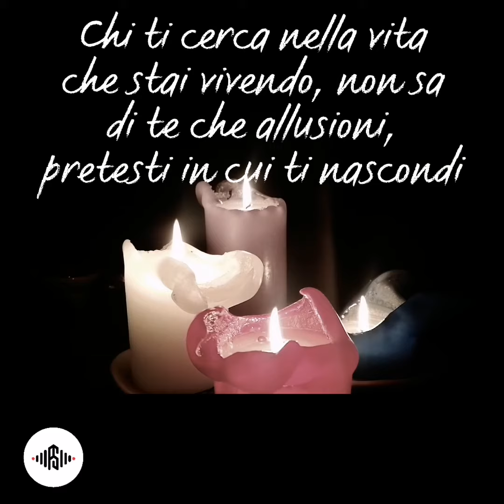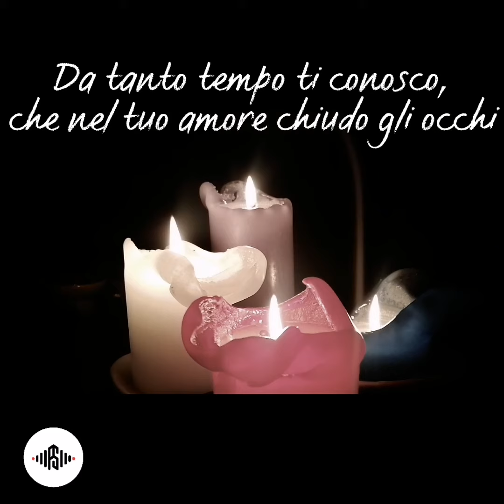Pedro Salinas - NON HO BISOGNO DI TEMPO - Parole Sonore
“La poesia è un’avventura verso l’assoluto. Si può arrivare più o meno vicino; si può fare più o meno strada, ecco tutto. Bisogna lasciar correre l’avventura, con tutta la bellezza del rischio, della probabilità, del gioco.” Pedro Salinas, poeta spagnolo del ‘900, diceva anche che l’amore vero non muore mai tranne se uno dei due smette di crederci, se smette di sognarlo.

Scuotere e ispirare, o viceversa, come preferite...questo è Pillole Sonore!

Iscriverti sul canale Telegram di Parole Sonore

voce Annamaria Rossano
Musica Johannes Bickler